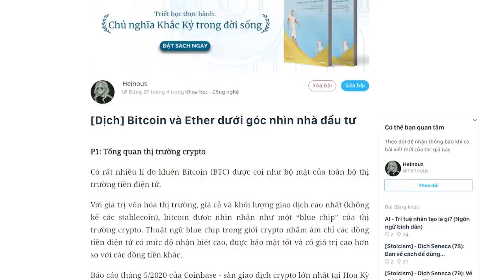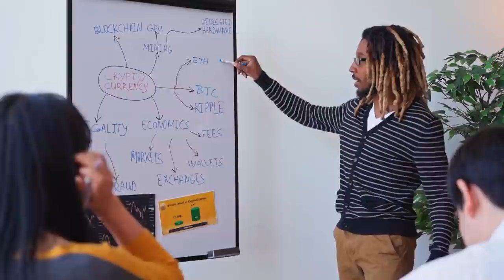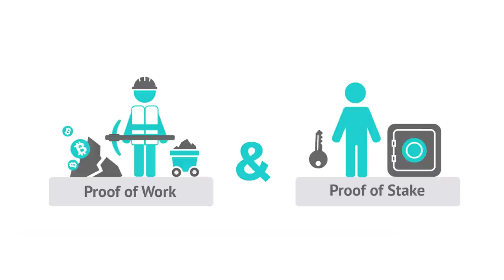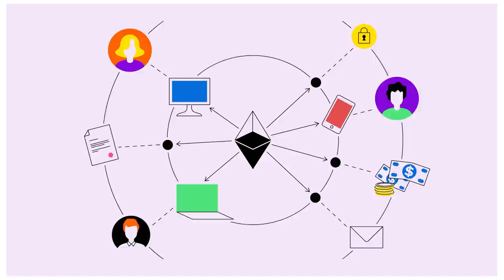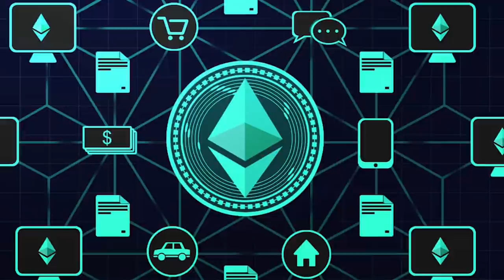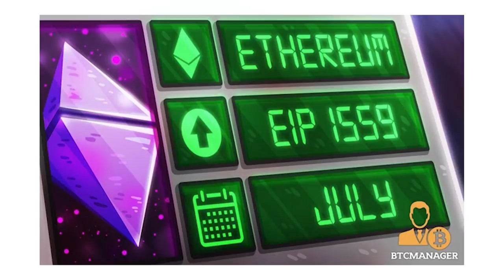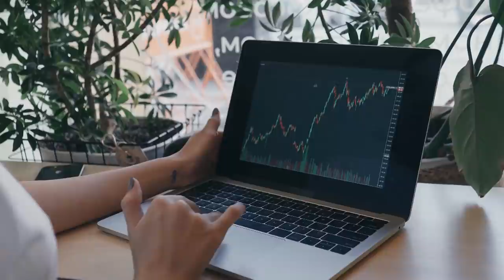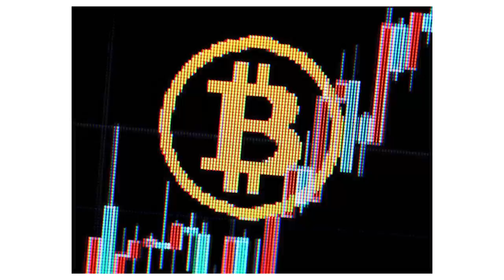[Dịch] Bitcoin và Ether dưới góc nhìn nhà đầu tư (2) | Heinous | TIỀN TÀI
Đối với thị trường truyền thống, các nhà đầu tư cổ phiếu thường chỉ giao dịch trên một sàn giao dịch. Tuy các công ty có thể niêm yết nhiều dòng cổ phiếu lên sàn, nhưng quá trình này sẽ phát sinh chi phí đáng kể, chưa kể các loại giấy tờ và các chế định pháp luật liên quan.
Thị trường crypto lại theo đuổi một mô hình hoàn toàn khác. Hàng trăm sàn giao dịch khác nhau sẽ tình nguyện niêm yết BTC và ETH mà không đòi hỏi bất kỳ khoản phí nào, hay bất kì thủ tục/giấy tờ nào để làm vậy. Các sàn giao dịch cryto luôn có toàn quyền quyết định những tài sản họ muốn niêm yết.
Ghé Nhà sách Spiderum trên SHOPEE ngay thôi các bạn ơi:
Kênh Spiderum Giải Trí đã có Podcast, nghe tại đây:
Bài dịch: Bitcoin và Ether dưới góc nhìn nhà đầu tư
Được dịch bởi: Heinous

Bản dịch từ tài liệu "BTC + ETH: An Investor Perspective" của Coindesk. Dịch giả: Heinous.

[Dịch] BTC & ETH dưới góc nhìn nhà đầu tư - Phần 2 | SPIDERUM | Heinous| KINH TẾ XÃ HỘI
Giọng đọc: Pinkdot
Editor: Pinkdot